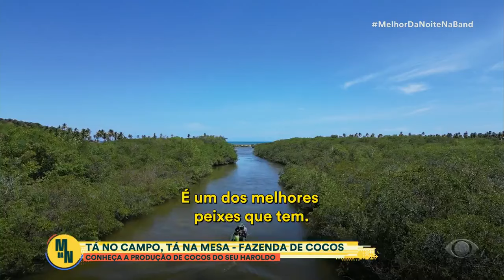Conheça uma fazenda incrível de cocos no "Tá no Campo, Tá na Mesa"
Veja como é a produção de coco na fazenda do seu Haroldo